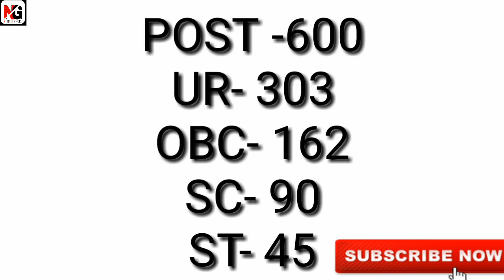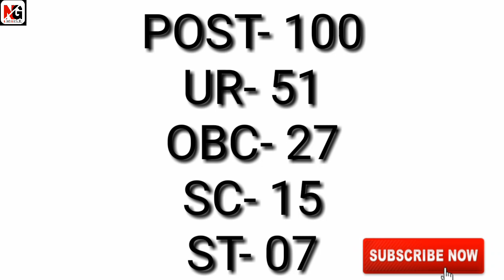AIIMS BHOPAL staff nurse vacancy grade 1 &2 ,700 post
Hello friends,
In this vedio i have given some details about the post of staff nurse vacancy in aiims bhopal, total no of post is 700.
Grade 1st is 100 and grade 2nd is 600